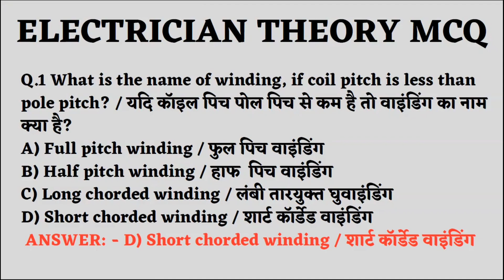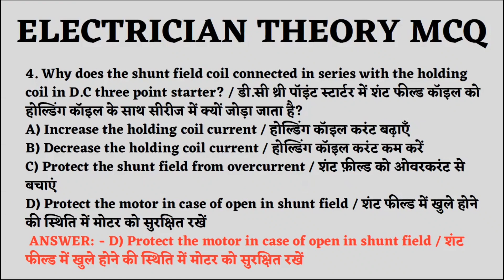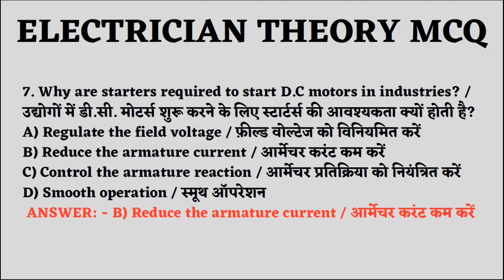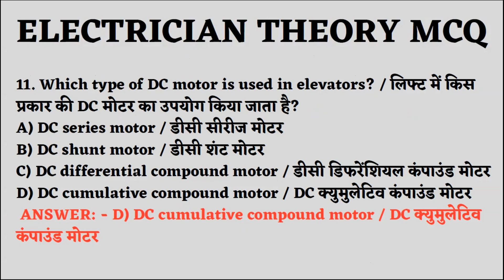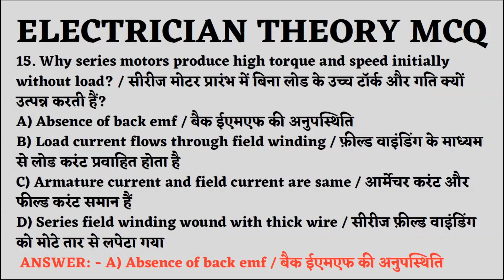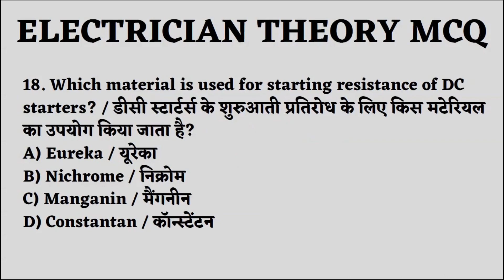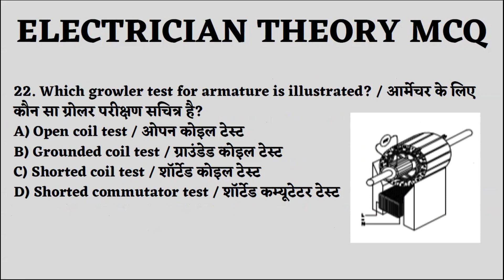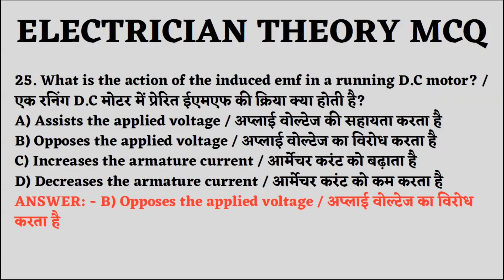ITI 2nd year Electrician Theory MCQ | Electrician 2nd Year Theory Series Part-2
Hello Friends,
                           Today we will discuss about ITI 2nd year Electrician Theory MCQ.
so please subscribe to my channel E - LEARN ITI  and hit the the bell icon for more updated videos , so please subscribe , like , share , and if any query of lathe Machine please write in comment box.